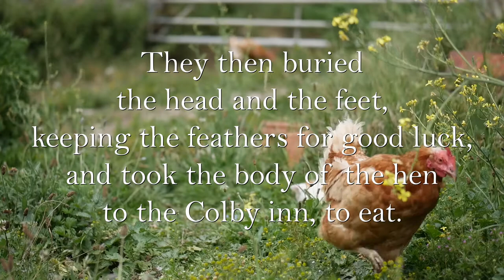A Manx Tradition for Laa'l Catreeney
One of the Isle of Man's more unusual traditions once took place on Laa'l Catreeney (St. Catherine's Day) on the 6th of December.
Involving a mock funeral of a hen with a traditional song, followed by a dinner from the hen's body and the drinking of much 'jough,' the tradition is at the same time both humorous and deeply sinister.
This short film explains something of the tradition.

The traditional Manx music is 'Kiark Catreeney Marroo' (Catherine's Hen is Dead), performed by Birlinn Jiarg

Film produced by Culture Vannin, 2017.